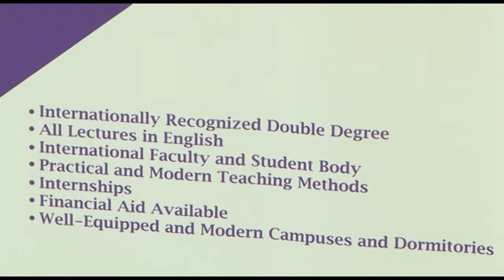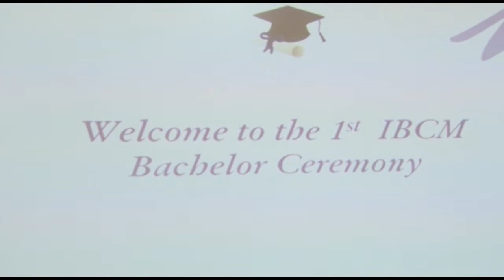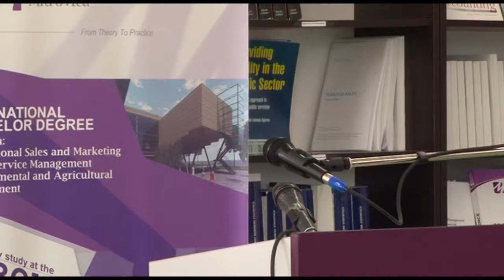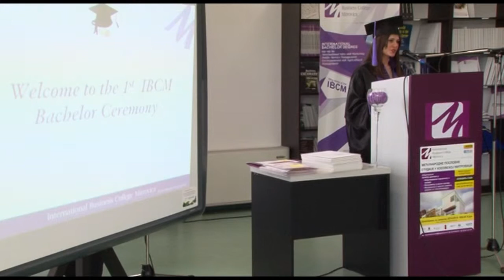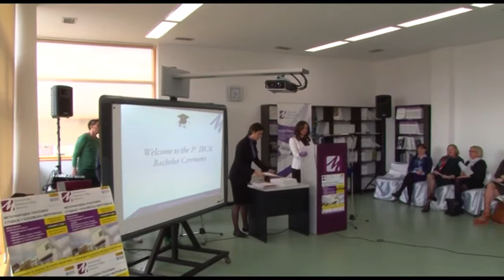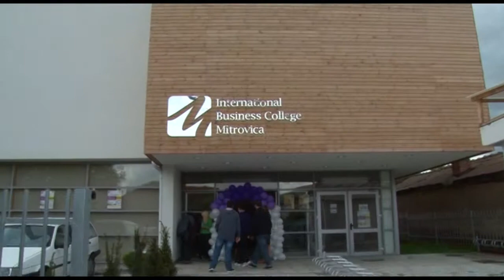1st IBCM Bachelor Graduation Ceremony - North Campus